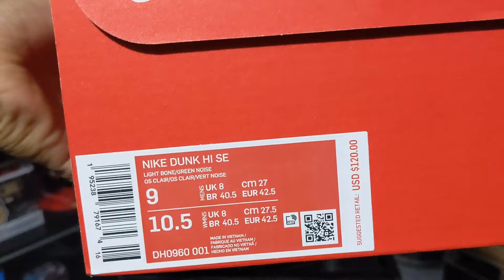NIKE DUNK FIRST USE ON FEET - UNBOXING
SIMPLE BUT SEXY! THE NIKE DUNK HI SE LIGHT BONE /GREEN NOISE

JUST A FEW MORE MONTHS TILL YEARS END OUR GOAL IS 300 SUBS LETS GET IT BAY BAY 🔥🔥🙏🙏🙏

LEON EDWARDS WILL NOT FIGHT JORGE MASVIDAL 🙃🙃